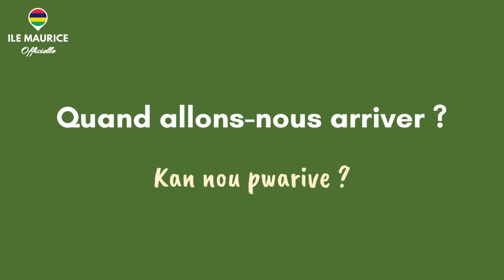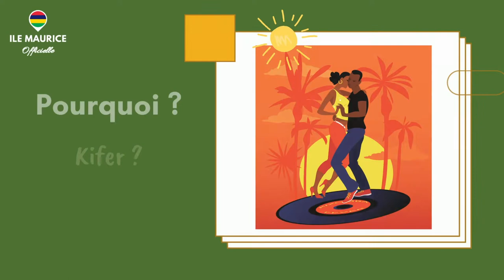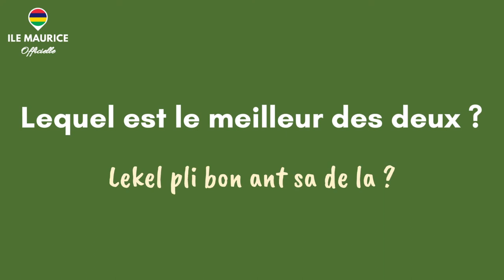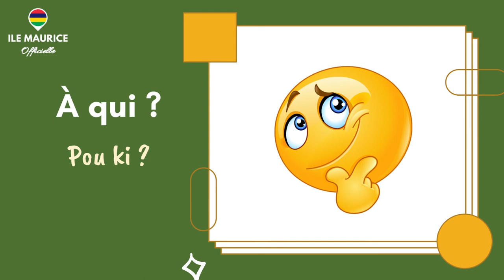9 questions en créole mauricien (pour DÉBUTANTS) : + un BONUS SPÉCIAL